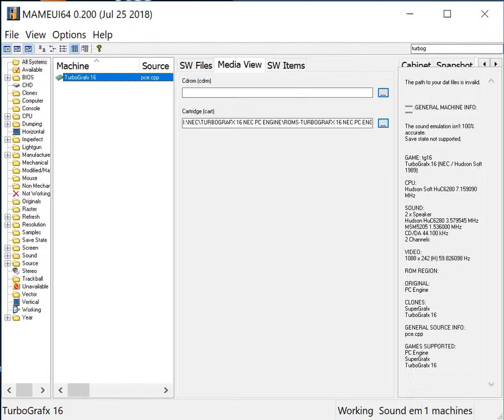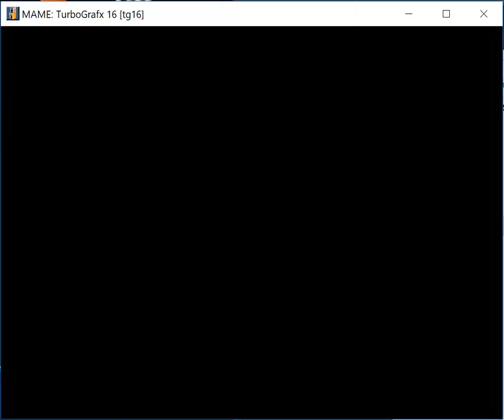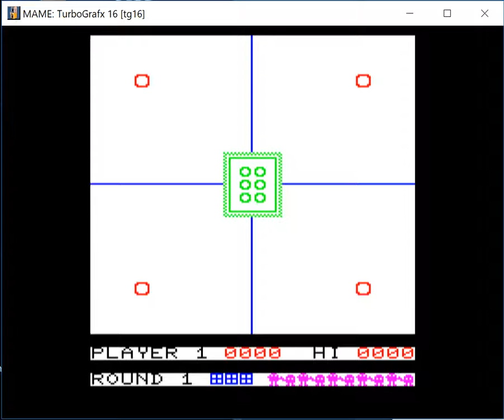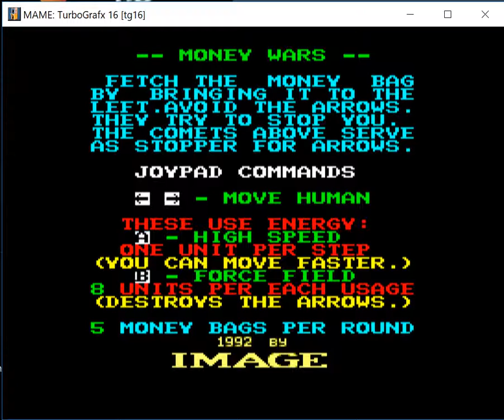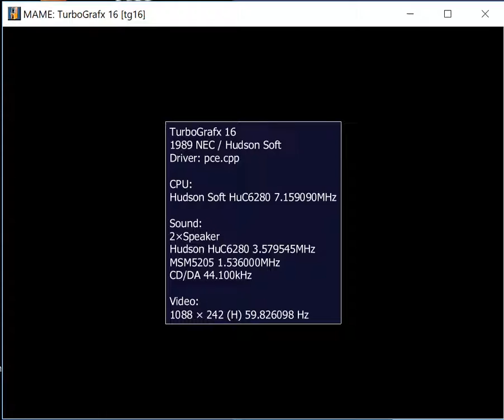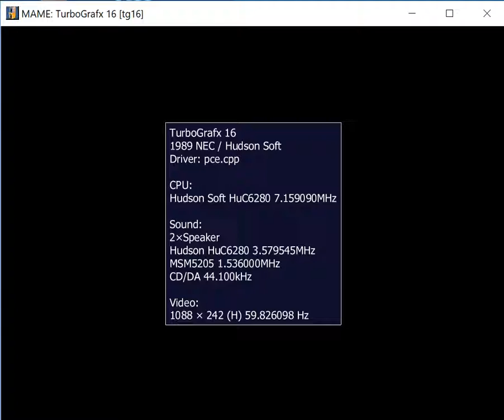15 In 1 Mega Collection Backtracking Ten Years - TurboGrafx 16 NEC - MAMEUI64 v0.200 emulator